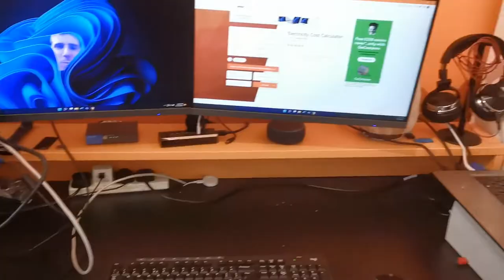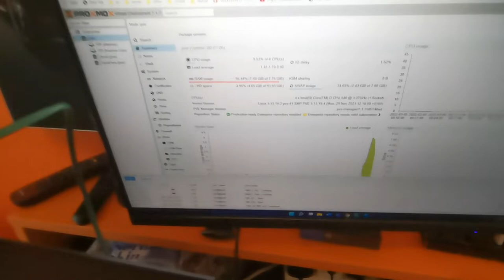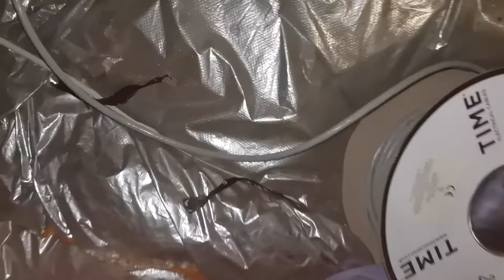NEW Hypervisor! | Updating the home network, pfsense, proxmox and truenas.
In this video I install a small Dell Powerage T310 to replace some of the functions of my main servers. I've done this because the power cost is quite high, costing about 700 pounds / year to run them, which is too much. The original plan was to run Truenas natively and then run PFsense in a VM. However, this eventually changed to running Proxmox natively and then running both TrueNAS and PF sense in a VM because the virtualization feature built into TrueNAS is bad.

I mentioned the next video will be bout Wi-Fi access points. We need to buy and install new ones as the ones we have are bad and cheap. Hopefully. You'll see a video on this soon not sure weather, though.